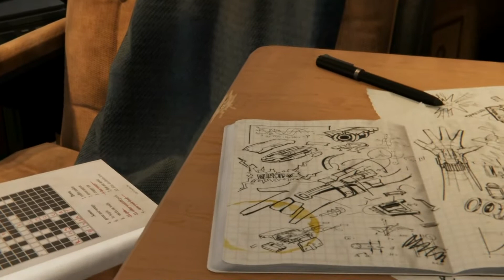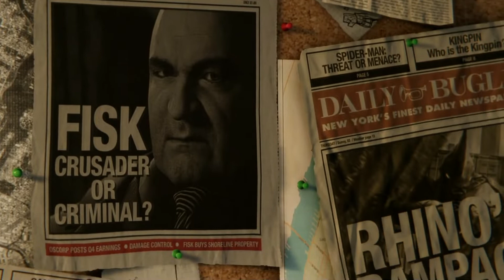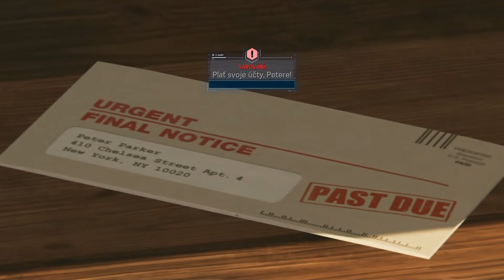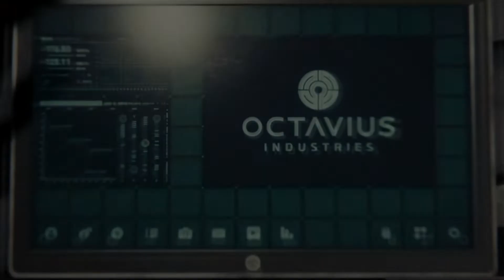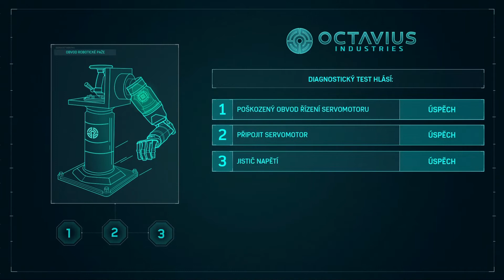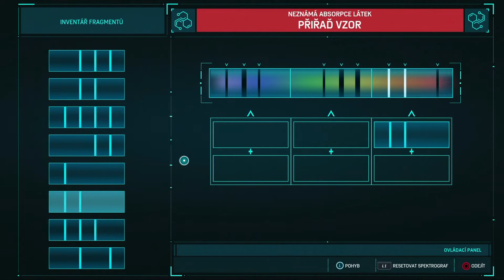MARVEL Spider-Man / #01 / Záťah na Fiska! / [SK] [1080p]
Pre viac informácií si prečítaj popisok:
●Obsah: V dnešnej pilotnej epizode na hru Spider-Man sa budeme zoznámovať s hrou a s príbehom. Urobíme záťah na mafiánského bossa Fiska, prebijeme sa cez množstvo enemákov a taktiež sa skočíme pozrieť do našej druhej druhej práce, kde sa pokusíme opraviť nevydarený vedecký experiment.
►Kontaktné informácie:
●Facebook stránka: